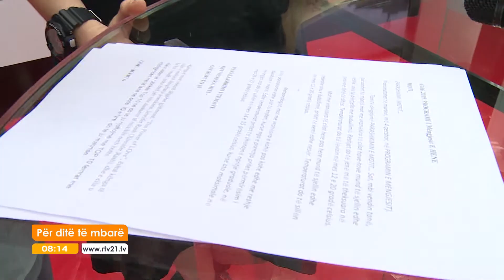Prapaskenat me aktoren Kaltrinë Zeneli 24.06.2019